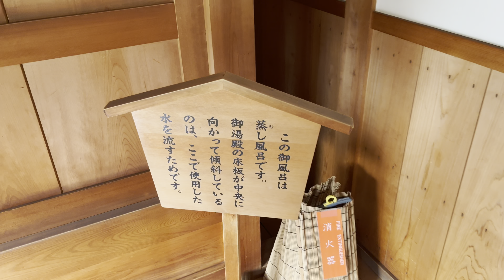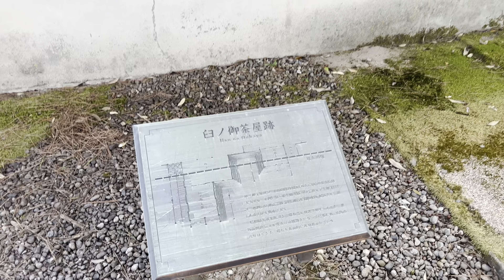観光地探訪 養浩館庭園